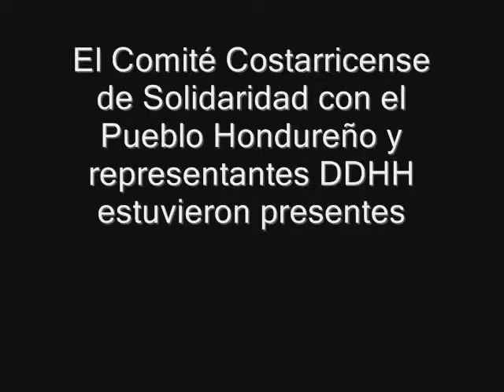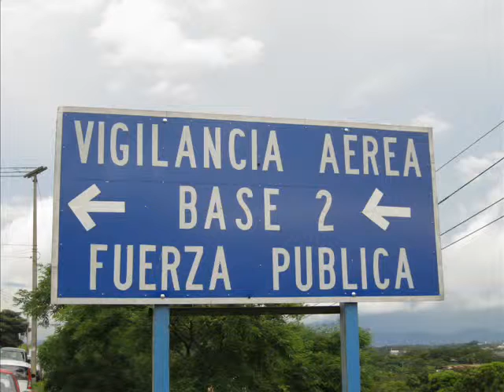Base2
Un grupo de Derechos Humanos y el Comité de Solidaridad con el Pueblo Hondureño estuvieron en el aeropuerto adjunto al Juan Santamar{ia para recibir a Mel Zelaya.